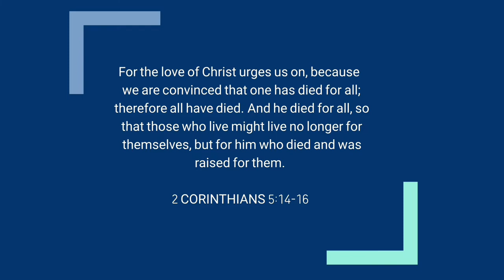2 Corinthians 5:14-15 | Christ died for all | #22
For the love of Christ urges us on, because we are convinced that one has died for all; therefore all have died. And he died for all, so that those who live might live no longer for themselves, but for him who died and was raised for them.

2 Corinthians 5:14-15